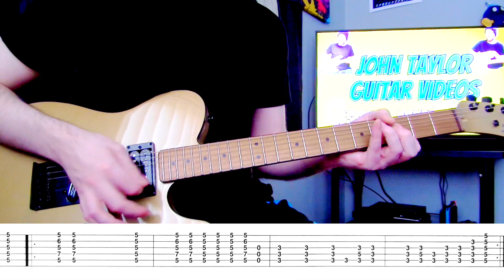The Rolling Stones - Start Me Up Main Riff Guitar Lesson | Tab | Tutorial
The Rolling Stones - Start Me Up Main Riff Guitar Less w/TABs.